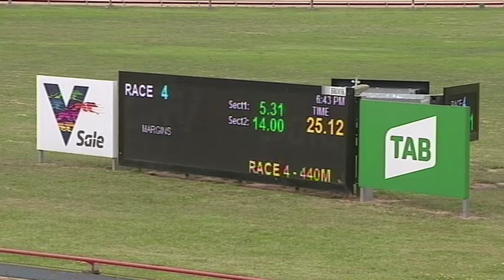SLE SUN 15 NOV 20 R4